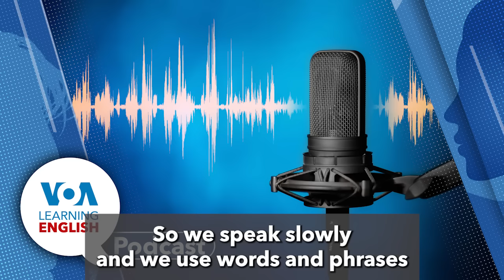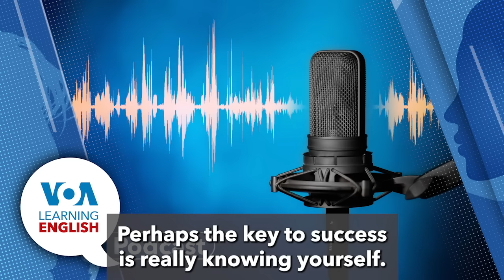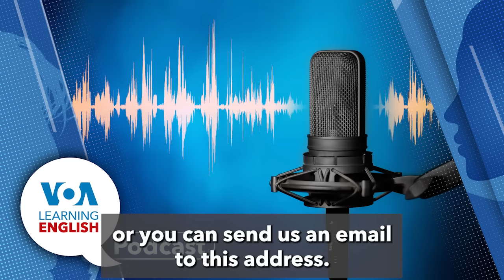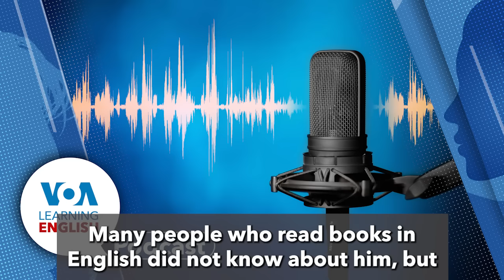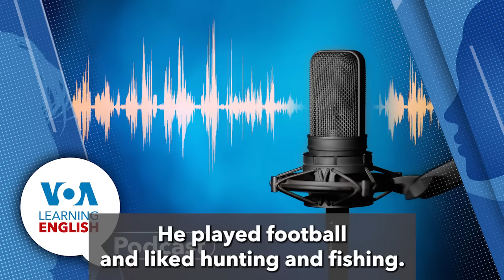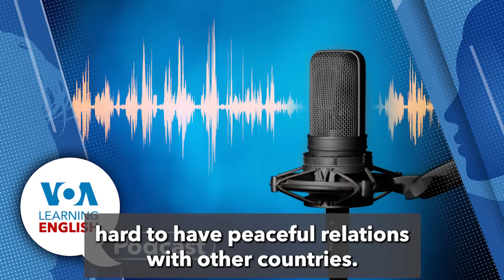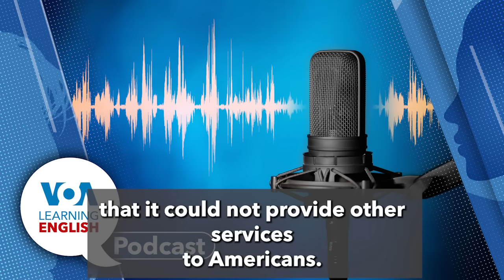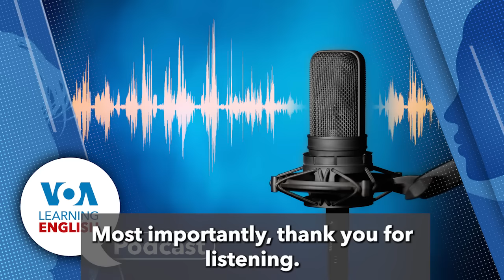Learning English Podcast Success Words, HS Scores fall, Eisenhower mp4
What are the keys to success? Anna and Dan teach some ways to talk about it.

On today's podcast, Dan Friedell and Caty Weaver host the show. Dan tells listeners what they will hear.
First Dan has a higher education report on concerns over information showing that standardized test scores for high schoolers seeking admission to college in the U.S. are at their lowest level in 30 years. While the tests are not always required, the low scores are worrying.
Then, Anna Matteo has another Words and Their Stories program. This week, she talks about expressions related to success.
Then there is a promotional message for Let's Learn English with Anna, a children's program.
After that Dan and Anna talk about expressions used to talk about success and reaching goals.
Then Kelly Jean Kelly present's an America's Presidents program about Dwight Eisenhauer, the general who led U.S. forces in Word War II and the president who led the U.S. during the Cold War and who established NASA and the interstate highway program.

Higher ED- American Scores on College Admissions Test Drop to 30-year Low

Words and Their Stories - How Do You Define Success?

Dan and Anna get into more detail about success and how to celebrate